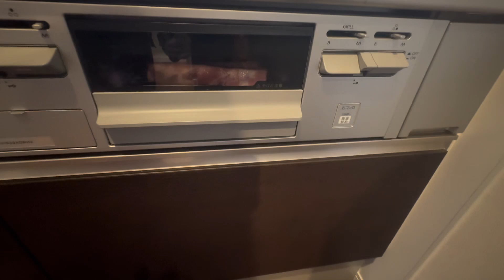SURPRISE DINNER! MY DAUGHTER SIMPLE BIRTHDAY CELEBRATION!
Samahan niyo po ako sa kaarawan ng aking dalaga at kung paano ko ginawa ang aking munting sorpresa sa kanya, salamat po sa panunuod...